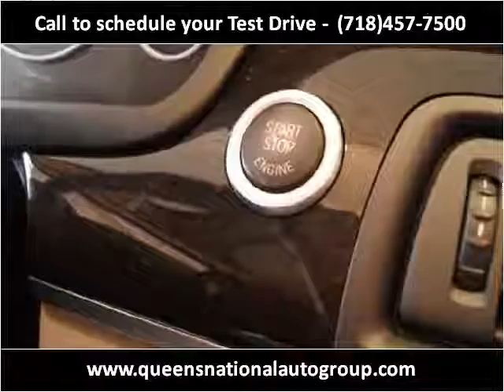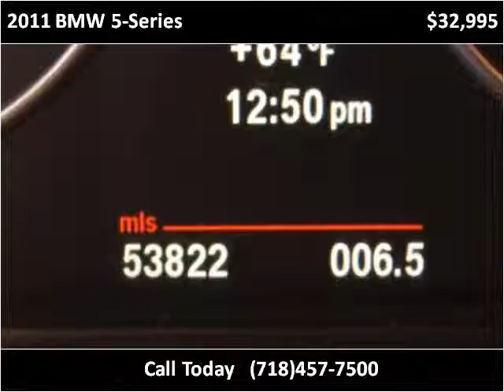2011 BMW 5-Series Used Cars Woodside NY